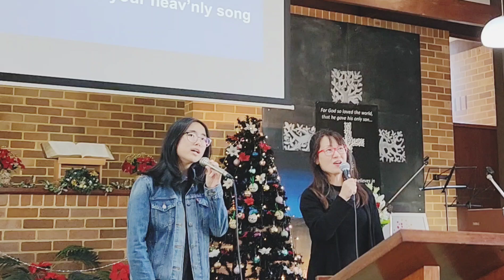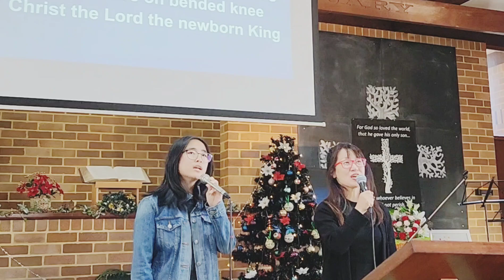David Um|Angel's We Have Heard On High